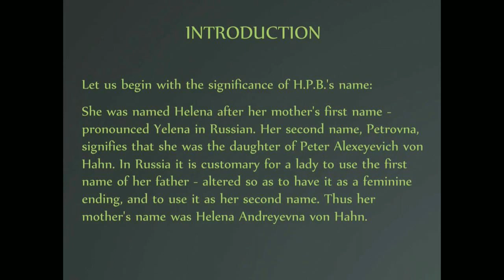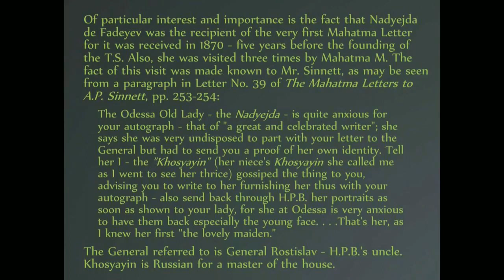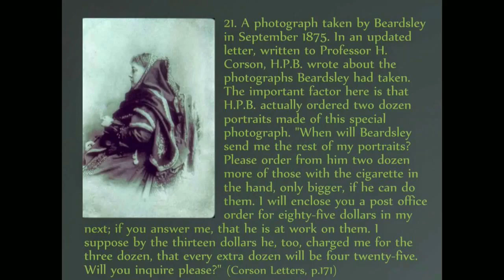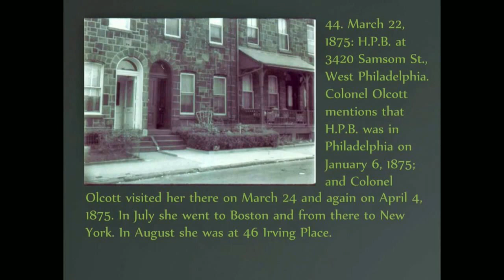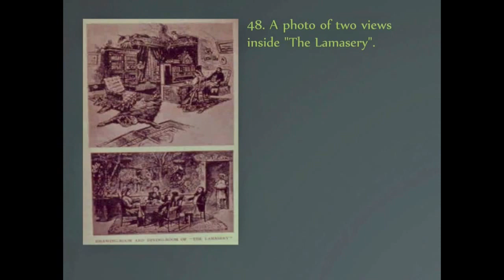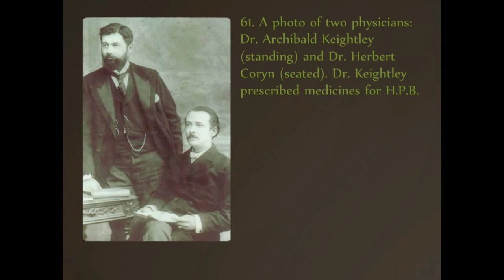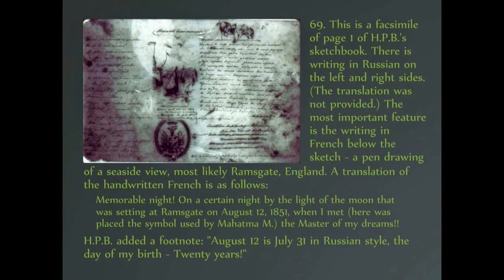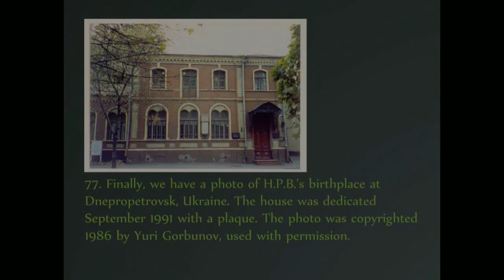Жизненный Путь Е.П. БЛАВАТСКОЙ (фотогалерея)